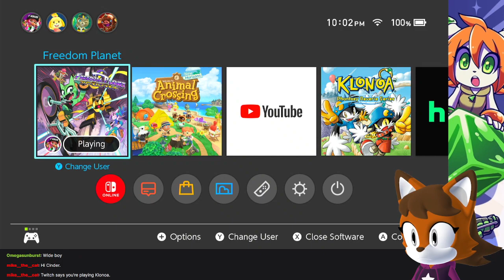Freedom Planet: Milla #1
The ultimate pupper!